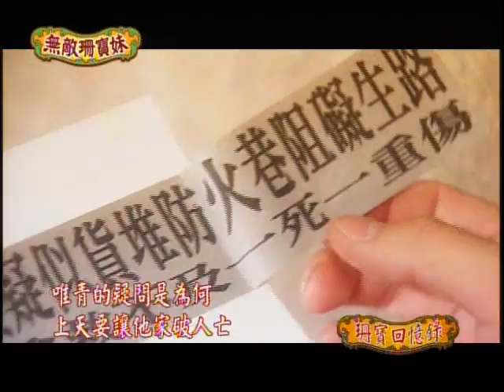【珊寶回憶錄】03 紀錄片主題～無敵珊寶妹 精彩前情提要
「無敵珊寶妹」片尾動畫設計對白創作大賽來囉！

超卡哇伊的「無敵珊寶妹」片尾動畫，有沒有覺得超瞎又好笑呢？
真愛不滅的故事，需要你的幫忙，一起來擊退愛情路上的五四三，
現在「無敵珊寶妹」，邀請你來擔任片尾動畫導演喔！
趕快上keytalks活動網站，點選影片就可以輕鬆寫上你的創意對話，
每週將會選出最有創意最搞笑的對話，
放在「無敵珊寶妹」的片尾動畫喔！
讓你可以大聲說：「阿母！我上電視了啦！」